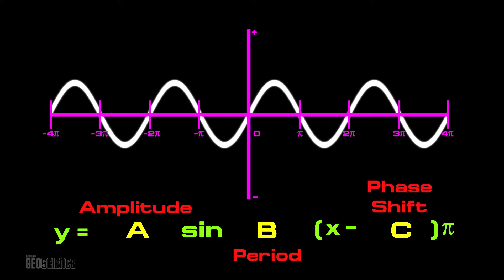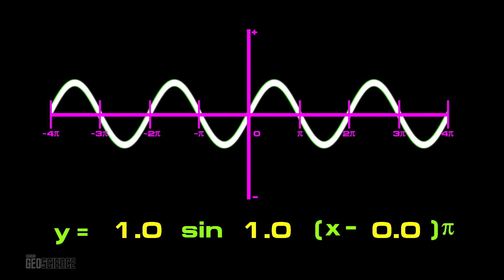Sinusoidal Waves - Sine Equation - Free for Education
Hey Everyone

This is free for educational and demonstration purposes.  Just give me credit!

If you see any problems, get back to me and I will make changes.

Till next time, keep rocking!

Dr. Chris